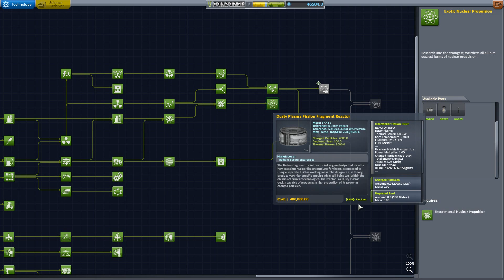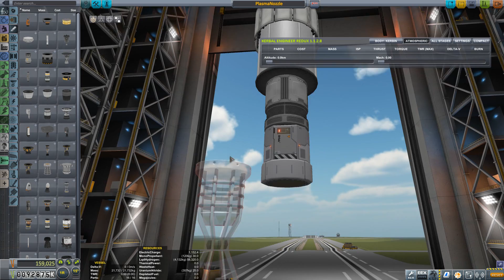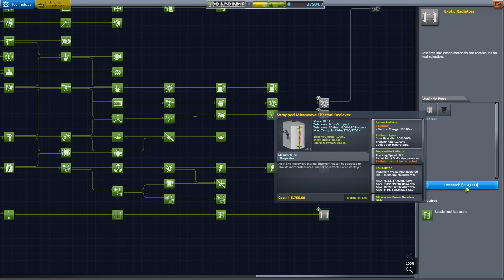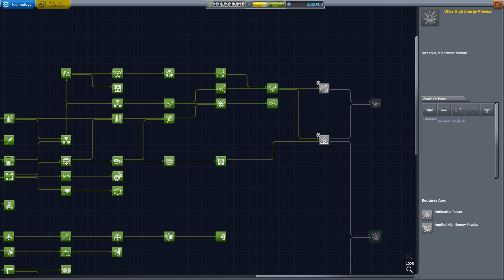KSP Interstellar Extended - обзор и гайд - часть 8 - термоядерные двигатели, Em-drive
Еще часть гайда по KSPI-E, в которой я рассматриваю множество новых двигателей "из будущего", включая em-drive.

К сожалению ночью мод еще раз обновился и у некоторых реакторов мощность на 30% снизили. :(